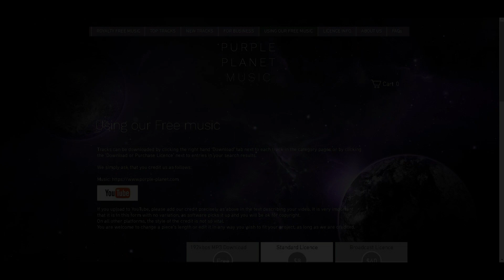Kalgoorlie Road Trains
This is a really short video of my chance encounter with the giant trucks and road trains operating over the Kalgoorlie to Coolgardie Road, about 600Km east of Perth, in 2014. It was inspired by a video of Geraldton Road trains I was watching, posted by Koorta-Boodjor, who has kindly given me permission include a segment of his in this video. Once again, a big thanks to Purple Planet Music for the soundtrack.